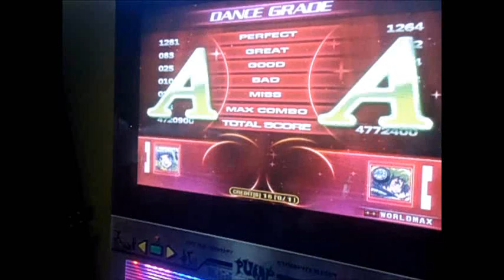Romel vs Abner: Final Audition Episode 2-2 S22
Pump It Up Fiesta EX